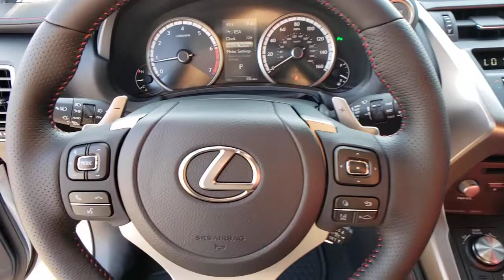2021 LEXUS NX 300 Las Vegas, NV, Henderson, NV, St. George, UT, Phoenix, AZ, Bakersfield, CA 0H21073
WHITE New 2021 LEXUS NX 300 available in Las Vegas, Nevada at Lexus of Henderson. Servicing the Henderson NV, St. George UT, Phoenix AZ, Bakersfield, CA area
2021 LEXUS NX 300 NX 300 F SPORT - Stock#: 0H210733 - VIN#: JTJSARBZ3M2198070